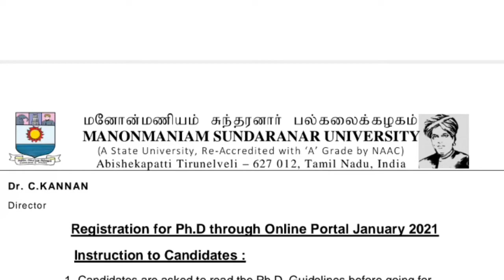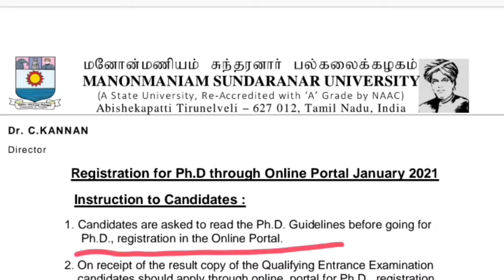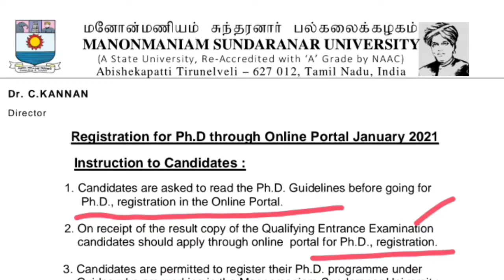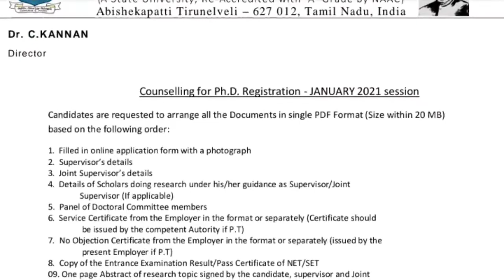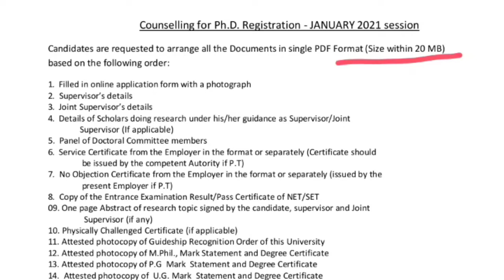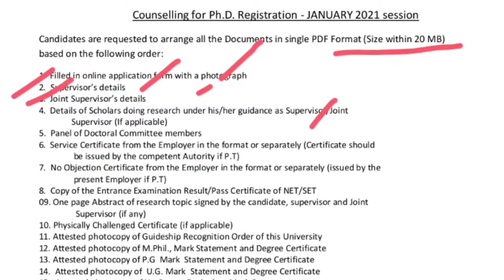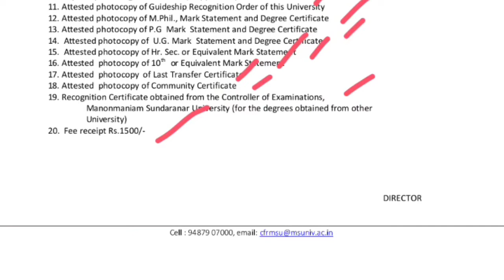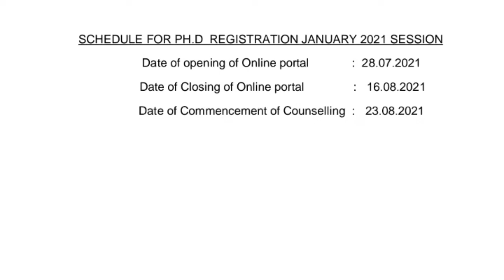PhD Admission 2021 in manomaniyanm University | manomaniyam University PhD Admission 2021 Notifica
This video about the detail of Manonmaniam Sundaranar University QUALIFYING ENTRANCE EXAMINATION FOR Ph.D ONLINE REGISTRATION FOR August 2021 | Manonmaniam Sundaranar University (MSU).

Ugc net exam 2023,ugc net 2023 exam date
2022,nta
ugc net exam 2022 date ugc net exam 2022 date
ugc notice?